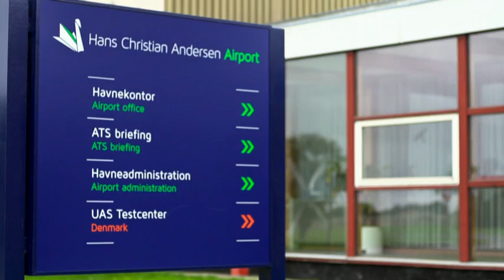SF (Court 2) - MS - Tanongsak Saensomboonsuk vs Chen Long - 2013 Yonex Denmark Open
Event: Yonex Denmark Open 2013 -- Semi Finals
Date: 15 October 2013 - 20 October 2013
Venue: Odense Sports Park, Odense, Denmark
Players: Tanongsak Saensomboonsuk (THA) vs Chen Long (CHN)
Category: Men's Singles

*This is Court 2 coverage with matches not featured in the main TV court of the Yonex Denmark Open 2013. The main TV court coverage will be live from Round 16 onwards, and can be watched on TV worldwide. Court 2 is produced by Badminton Denmark in an effort to bring badminton fans more coverage of this Premier Superseries.

The 2013 Yonex Denmark Open is the 9th leg of the OSIM BWF World Superseries and takes place in Odense from the 15th till the 20th of October 2013. One of the five Premier Series events that offers highest ranking points and prize money, live streaming of this Superseries tournament will begin from the Qualifying Rounds on 15th October through to the Finals on 20th October.

It is BWF's goal to provide the live streaming of the Yonex Denmark Open 2013 and delayed videos in as many countries as possible. However, due to reasons including government internet and media rights restrictions, all streaming of TV Court matches will be unavailable to viewers in Denmark, Hong Kong, Japan*, Malaysia, and Singapore; live streaming of all matches is unavailable in Germany.

*Round 16 and Quarter Finals available in Japan

Check out your local TV listing for more broadcast. Delays and match replays will be available worldwide a day after the end of event, except in host country. Welcome to BadmintonWorld.TV, the official Badminton World Federation channel bringing you live, catch-up and delayed streaming of the major events on our calendar such as the MetLife BWF World Superseries and the BWF World Championships. You will also find official highlights, badminton news and features.